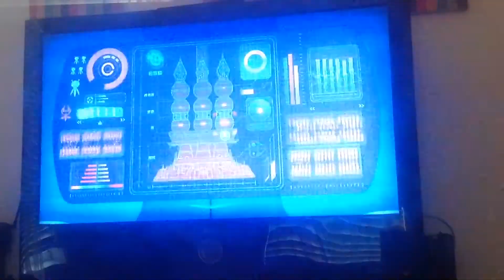Sonic Colours Finale (Part 1/4)